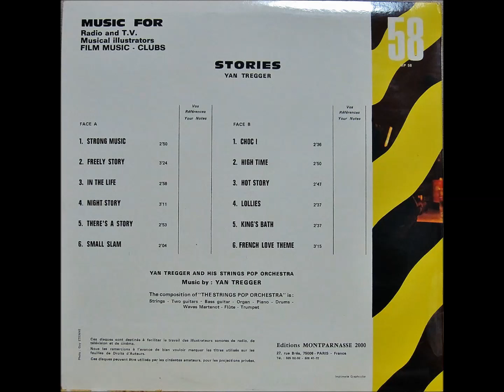Yan Tregger - French Love Theme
モンパルナス2000のアルバム「STORIES」からの一曲。